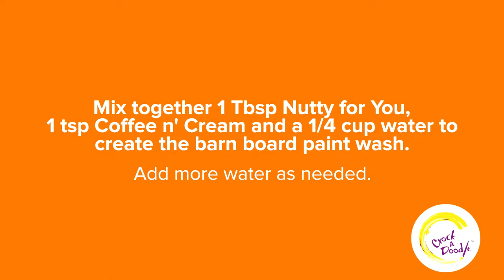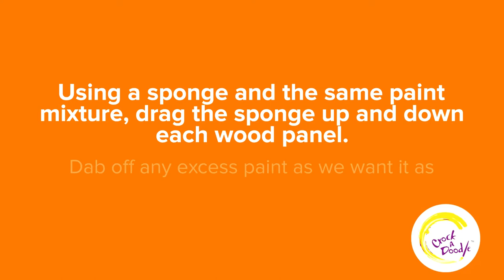Barnboard Technique with Crock A Doodle Paint Your Own Pottery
Mix together 1 Tbsp Nutty for You, 1 tsp Coffee n' Cream and a 1/4 cup water to create the barn board paint wash.  Add more water as needed.
With a large brush paint up and down, top to bottom, across your piece.  One coat will do as you want a washed look.  Mix a small amount of Coffee n' Cream and Chocolate Moose. Map out 3 -4 wood panels using a liner brush.
Paint on wood detail lines and knots.  Using a sponge and the same paint mixture, drag the sponge up and down each wood panel. Dab off any excess paint as we want it as dry as possible.